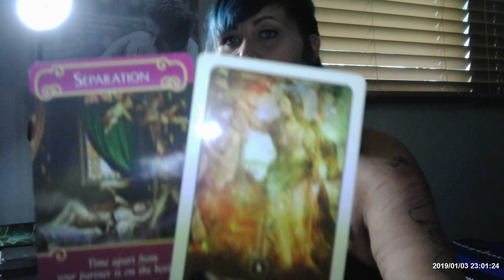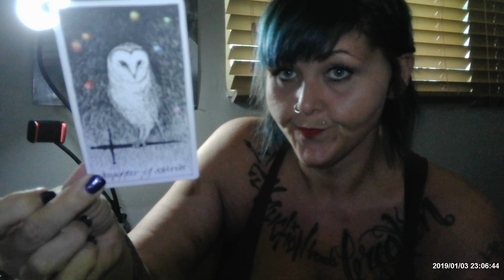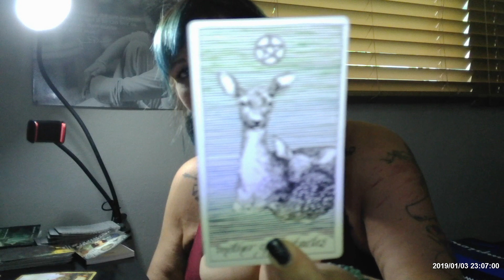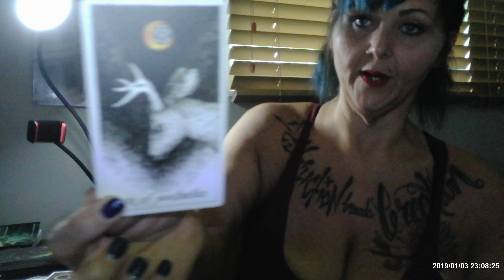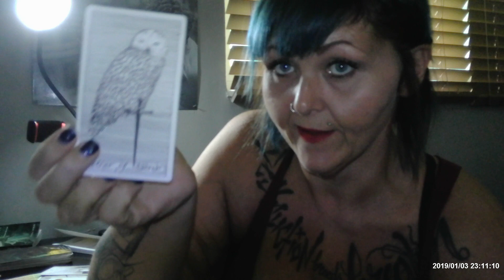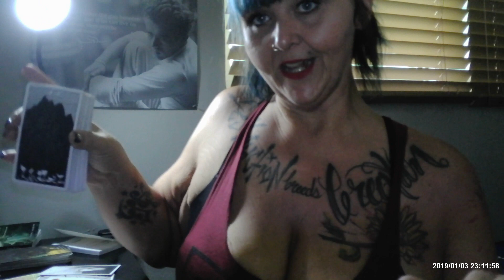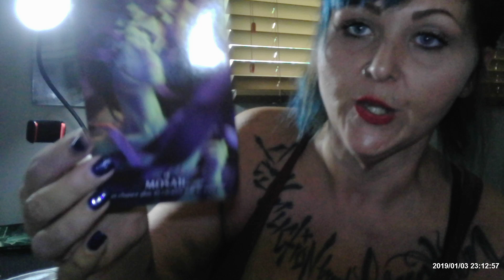Leo- Telling them to Kick Rocks! Love & career. September 2019.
purposes only.